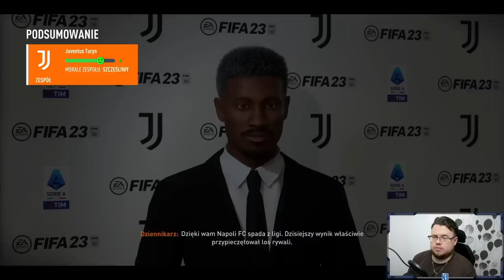GWIAZDA NAS SZANTAŻUJE! [#15/S3] Degradacja Juventusu /N3jxiom